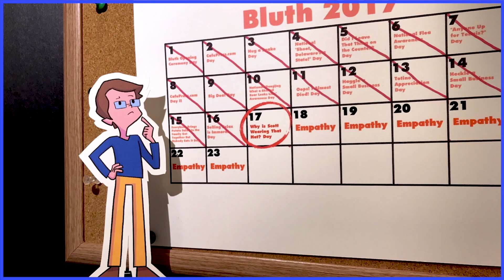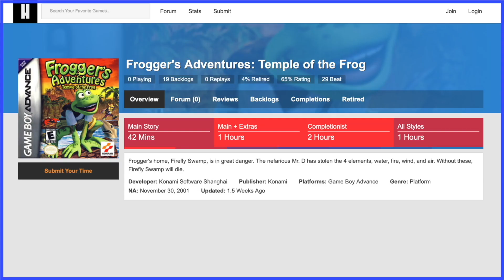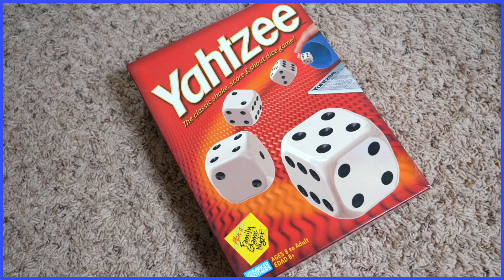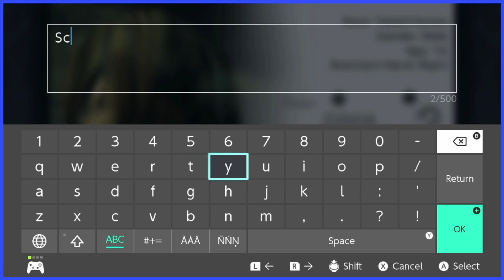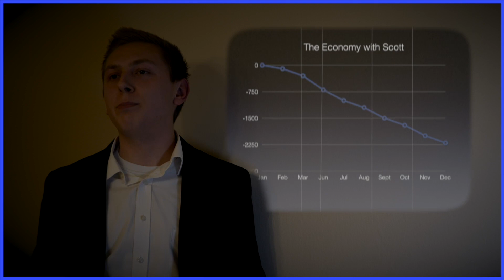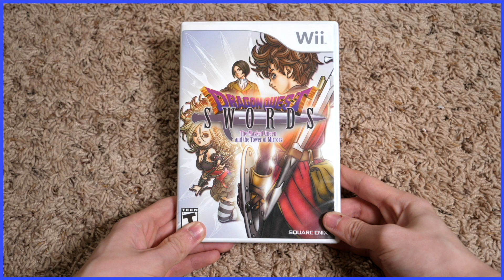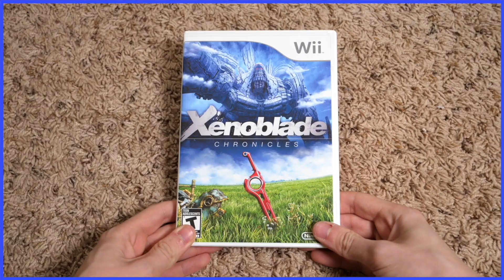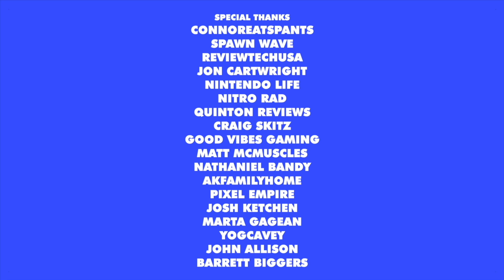Commentary - You're Not an RPG Guy: A Scott The Woz Christmas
Behind the scenes commentary for "You're Not an RPG Guy: A Scott The Woz Christmas - Scott The Woz"